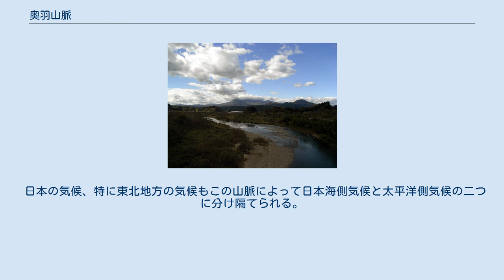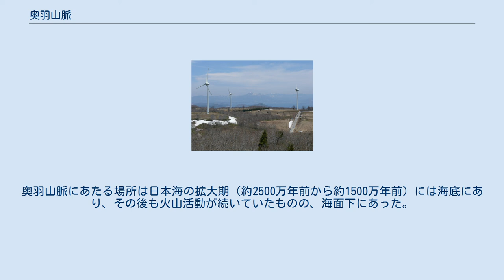奥羽山脈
奥羽山脈（おううさんみゃく）は、日本の東北地方の中央部を、青森県の夏泊半島から福島・栃木県境の帝釈山地に至る全長約500 kmの脊梁山脈である。
 東北から関東北端まで縦貫する奥羽山脈。
 日本の本州最北端の県である青森県の夏泊半島付近から、ほぼ南西方向に岩手県、秋田県、宮城県、山形県、福島県と縦断し、栃木県那須岳連峰まで約500 kmにわたって連なる脊梁山脈である。
標高約1,000mから2,000 m前後の山々が連なり、最高地点は岩手県に位置する岩手山（標高2,038m）である。
 東日本火山帯の一部である那須火山帯に含まれており、八甲田山、八幡平、岩手山、栗駒山、蔵王連峰、吾妻連峰、安達太良山、那須岳などといった火山が存在する。
 この山脈の名称である奥羽は、日本の律令制に基づいておかれた令制国である陸奥国（奥州）と出羽国（羽州）をあわせた総称に由来する。
陸奥国と出羽国に見られるように、かつてよりこの地域を二つに分け隔てる山脈であった。
現在も岩手県と秋田県、宮城県と山形県に見られるように、この山脈に県の境界が置かれている。
 日本の気候、特に東北地方の気候もこの山脈によって日本海側気候と太平洋側気候の二つに分け隔てられる。
 山脈の一部が十和田八幡平国立公園、栗駒国定公園、蔵王国定公園、磐梯朝日国立公園、日光国立公園に含まれる。
 日本列島の形成前からずっと陸地であり続けた北上山地や阿武隈高地とは異なり、奥羽山脈は比較的新しい地形である。
奥羽山脈にあたる場所は日本海の拡大期（約2500万年前から約1500万年前）には海底にあり、その後も火山活動が続いていたものの、海面下にあった。
 陸地になったのは、約800万年前のことである。
現在まで続く圧縮圧力により褶曲しながら隆起し、両側で逆断層を作って高まり、並行して活動した火山が大規模カルデラを作りつつ高度をさらに増した。
山脈の両側ははじめ海だったが、数百万年を経て陸化し、今あるような盆地・低地群が連なるようになった。
 八幡平 岩手山 蔵王連峰 吾妻山 安達太良山 会津布引山より見る磐梯山 那須岳